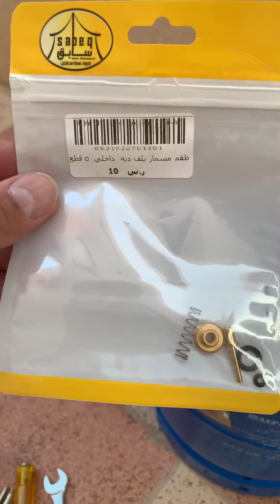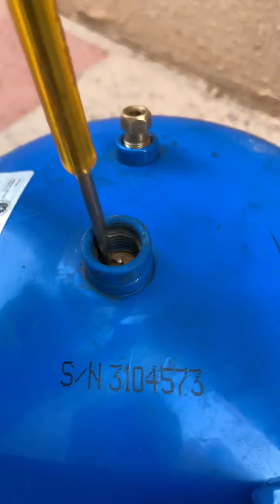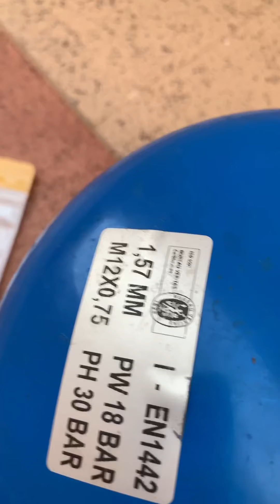صيانة دبة الغاز الصغيره